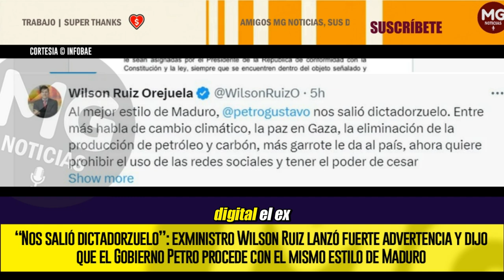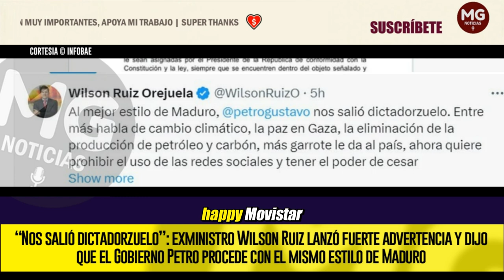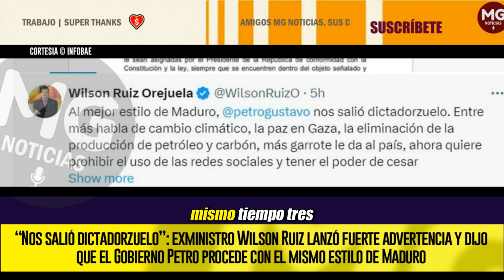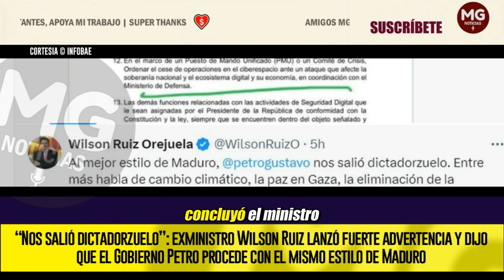"NOS SALIÓ DICTADORZUELO" 📢 Wilson Ruiz lanzó fuerte advertencia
“Nos salió dictadorzuelo”: exministro Wilson Ruiz lanzó fuerte advertencia y dijo que el Gobierno Petro procede con el mismo estilo de Maduro
Aunque el Gobierno salió a aclarar lo relacionado con el proyecto que contempla la creación de una Agencia Nacional de Seguridad Digital, el exfuncionario comparó la iniciativa con políticas de control autoritario en Venezuela
INFOBAE